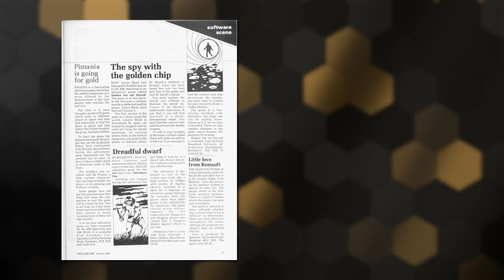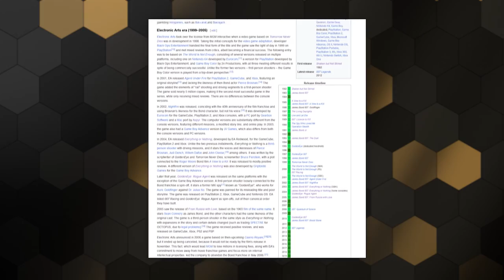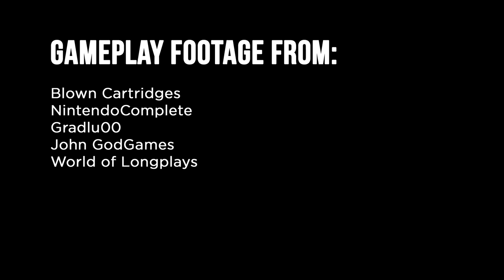The Story Behind the Best James Bond Games Ever Made | Spotlight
Kyle just wanted to play some old James Bond games. Instead, he ended up tracking down someone who actually made them and got the inside scoop on how a global franchise made some of its best video games ever.